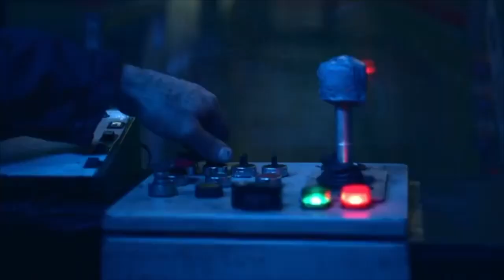The Vamps ft. Bea Miller - All night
Not original song. RPG.